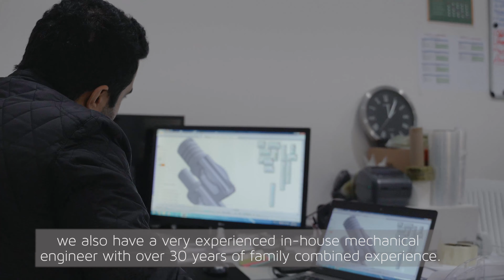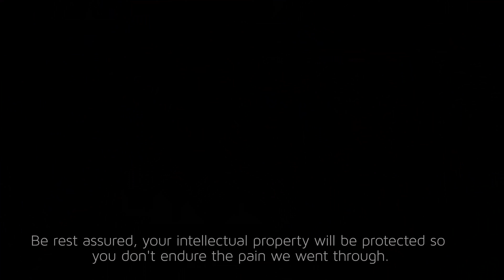Bringing Work and Manufacturing Home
Here at HUNTMASTER, we've decided to bring back work and manufacturing to Australian shores. We've injected an additional $1,000,000 into purchasing C&C, injection moulding and tooling equipment needed to boost local manufacturing and support local dealers and distributors. These machines will be run in-house and supported by our resident mechanical engineer and designer.

We aim to begin producing all HUNTMASTER products as soon as possible inside Australia, but we are also opening local manufacturing and design services up to other spearfishing companies, and even other industries.

We have faced a great deal of quality and intellectual property issues in the past dealing with international manufacturing and offshoring, and bringing this home will give us greater control of our products, secure our IP and allow us to devote additional time to innovating new products in the spearfishing world. Having experienced these issues, we understand the importance of protecting your intellectual property, rest assured, we will protect your intellectual property so you don't endure the pain we went through.